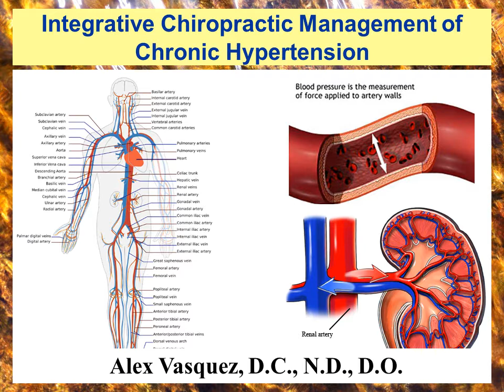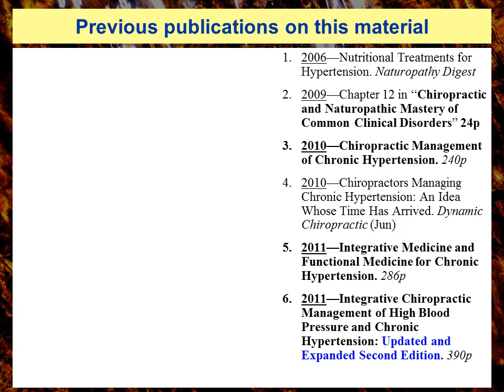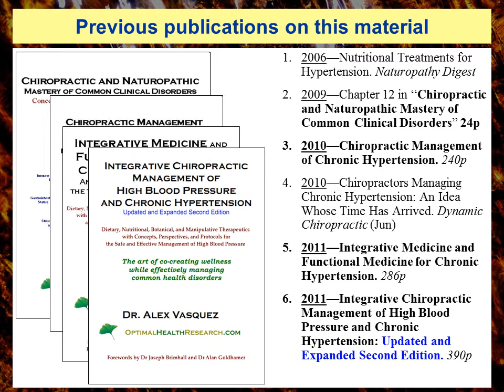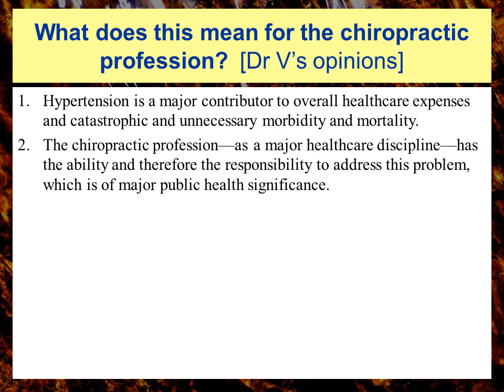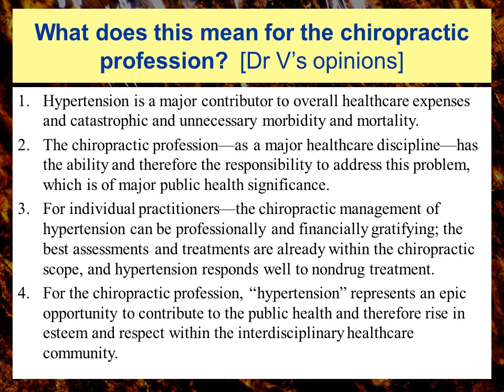Integrative Chiropractic Management of High Blood Pressure and Chronic Hypertension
Integrative Chiropractic Management of High Blood Pressure and Chronic Hypertension--Updated and Expanded Second Edition.